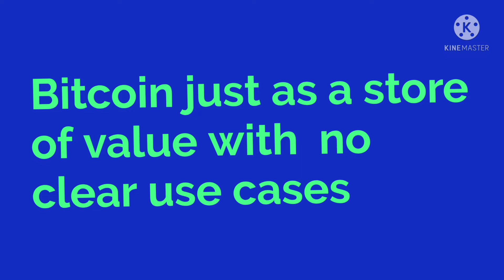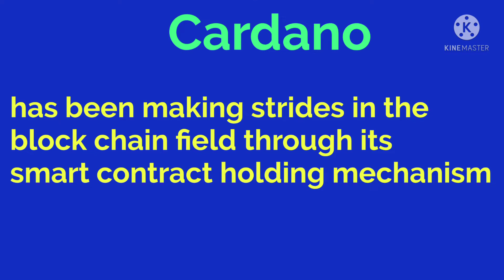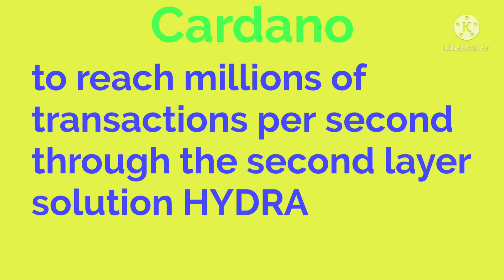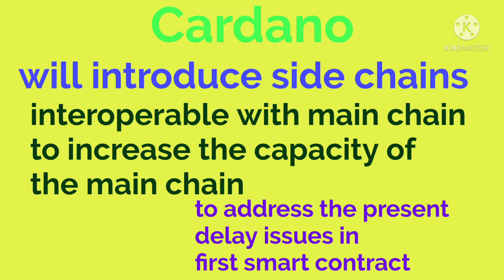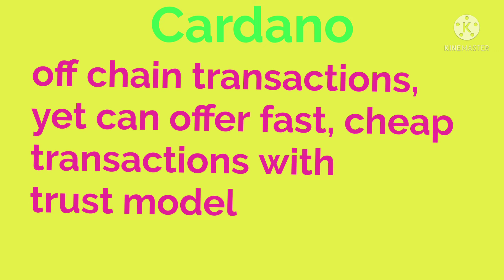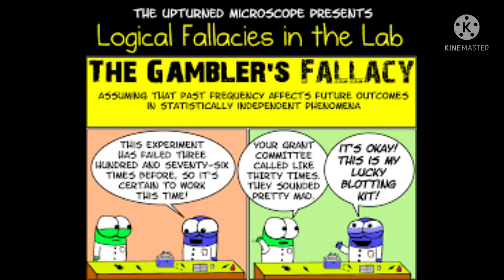Upward journey of cardano எப்போ?,cryptotamil/Turbo Time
Cardano latest news updates